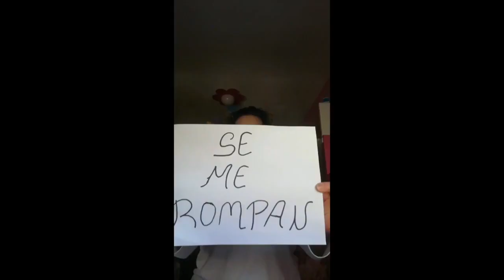Resistiré - Quédate en casa -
Unidas en la distancia ... Resistiremos ! Quédate en casa . Instamamis